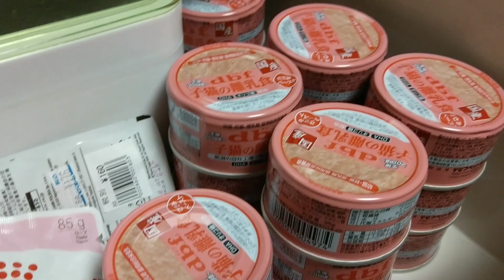ブリーダー多頭飼育崩壊からやって来たサイベリアンちゃん3日目とレオちゃんと添い寝をする訓練 ？日目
365日の訓練を終え 現実の様子は？これだ！

[里親募集]

2ヶ月を過ぎた子猫から譲渡させて頂きます

非通知不可

●kittsaurus●

●kritter klub●

●Teddy kittens●

企画部＆
モデレーター補助

松永浩美
さら